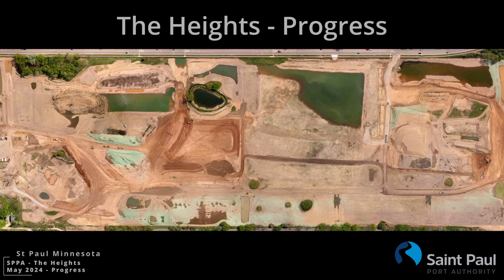Progress at The Heights 10 May 2024 V3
Drone footage of progress at The Heights on 10 May 2024 Version 3 of 3.